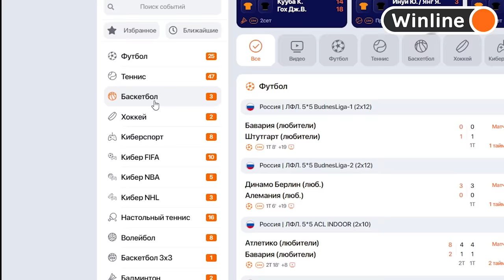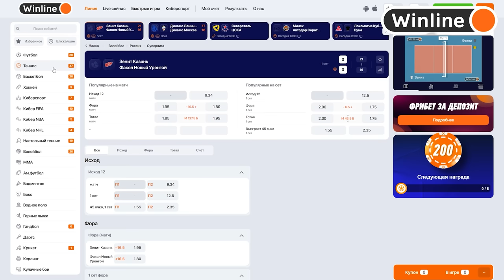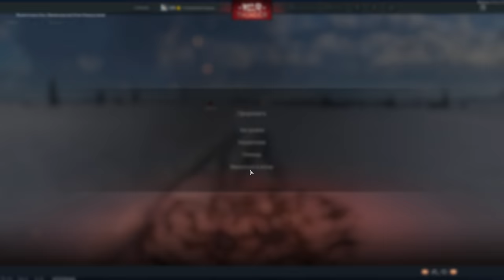ПОДКАЛИБЕРНЫЙ МОНСТР Strv 101 в War Thunder